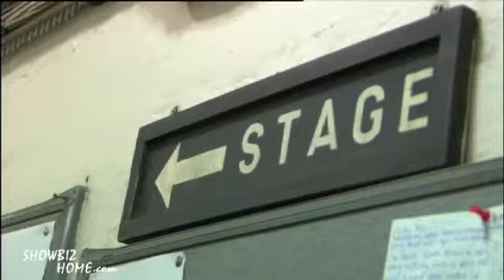Neil Sean meets Summer Strallen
In this exclusive interview filmed backstage at the London Palladium, Neil chats to Summer Strallen about her role in Hollyoaks and moving on to star as 'Maria' in The Sound of Music.